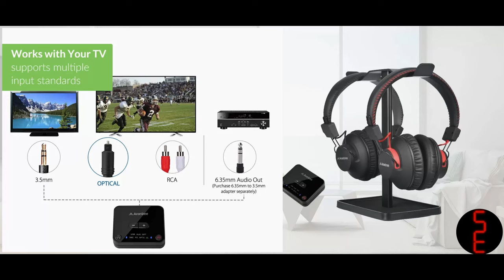Avantree HT41899 TV Dual Headphone Set In Stock Now at Sequim Electronics / RadioShack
With two pairs of headphones you can watch TV together with a family member (or friend) without disturbing anyone around you.

This HT41899 set is equipped with low latency technology - this reduces the streaming delay and ensures your audio is in perfect synchronization with your TV. Enjoy watching your TV programs without any audio delay or lip sync error on EITHER pair of headphones. From @Avantree